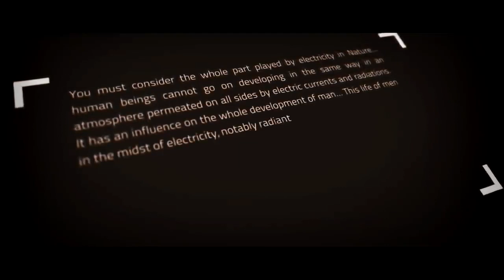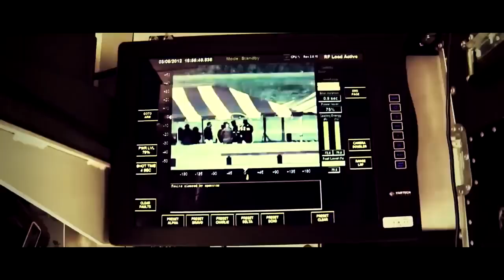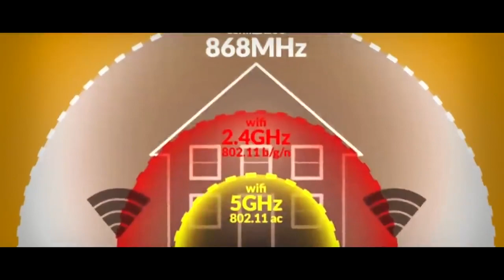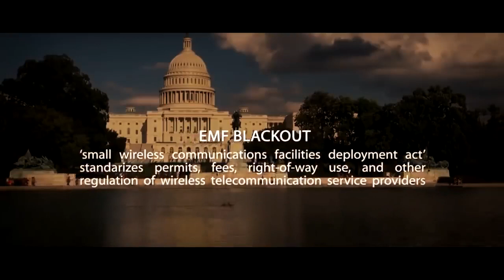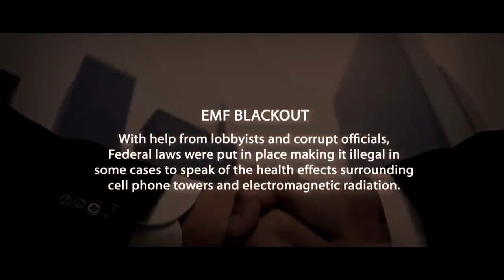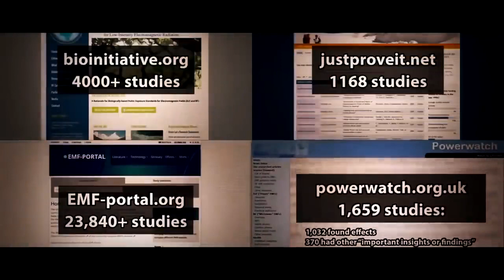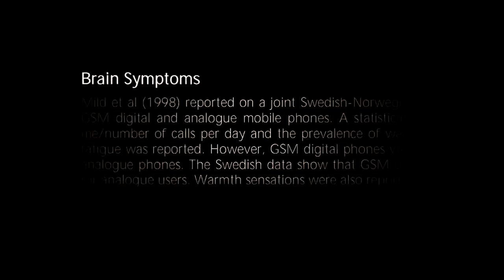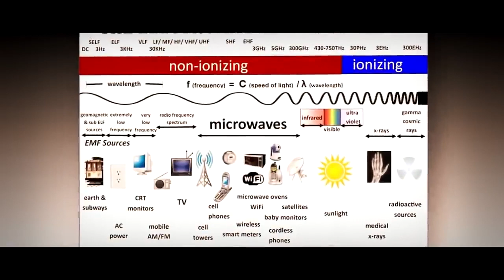THIS IS HOW 5G WILL KILL YOU (You Should Be Worried)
In this video we see how 5G is going to kill us when it is released. This video highlights the dangers of 5G and the health risks associated with it. The extreme radiation levels are dangerous to humans. 5G is not safe. Pass it on.